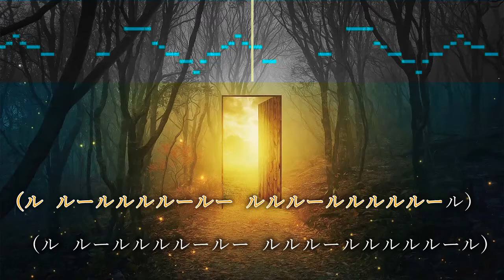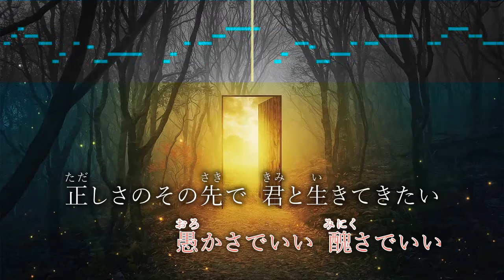【男性キー(-5)ピアノ伴奏】すずめ feat.十明 / RADWIMPS アニメ映画「すずめの戸締まり」主題歌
※カウントの為に1小節分イントロを追加し、序盤のアカペラ部分にも伴奏を付けています

アニメ映画「すずめの戸締まり」主題歌
RADWIMPS 配信シングル

男声用に、キーを-5に設定しています。

*◆その他◆*